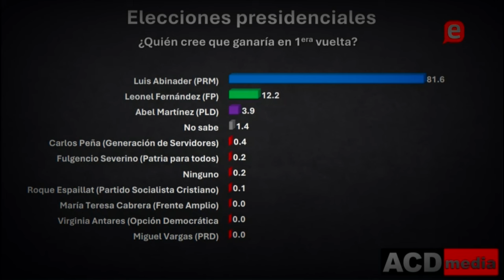Fuerza del Pueblo rinde homenaje a Franklin Almeyda, oposición insiste ganará segunda vuelta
Extracto del Programa Diálogo Urgente abril 22 2024 del canal EN TELEVISIÓN